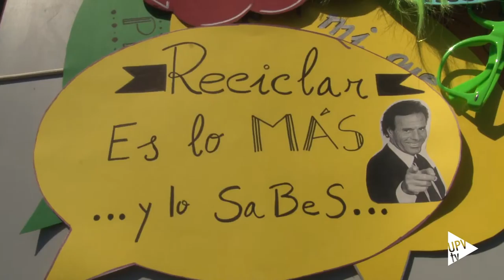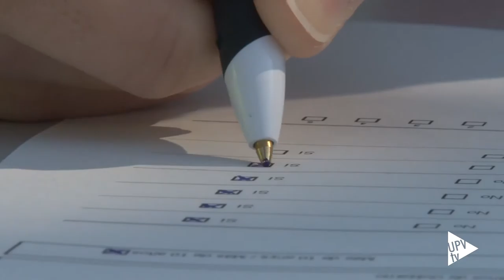Noticia @UPVTV: Día del Medio Ambiente @amaupv [27-10-2015]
Día del Medio Ambiente en el campus de Vera de la Universitat Politècnica de València. Alumnos y personal se han sumado a esta conmemoración organizada por la Unidad de Medio Ambiente de la UPV.

Los campus de Alcoi y Gandia ya han celebrado el Día del Medio Ambiente dando a conocer a la comunidad universitaria la labor llevada a cabo desde la Politècnica.

La Unidad de Medio Ambiente de la Universitat Politècnica de València es la encargada de informar, sensibilizar y gestionar los aspectos ambientales generados por las actividades universitarias. Y todo ello con la finalidad de controlar y minimizar el impacto que la universidad tiene sobre el medio ambiente.

Recuerda que hasta el 31 de octubre permanecerá abierto el plazo para participar en el sorteo de buenas ideas ambientales. Puedes presentar tus sugerencias a través del correo electrónico de la Unidad de Medio Ambiente de la UPV.